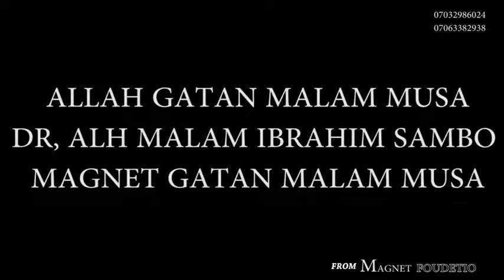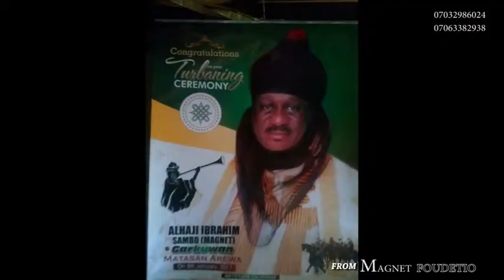TALLAR SAMBO (IBRAHIM SAMBO MAGNET)